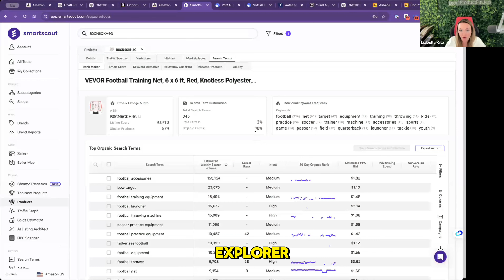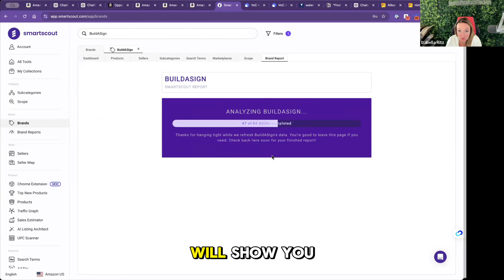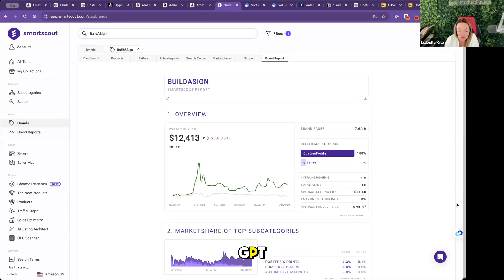Product Validation for Selling on Amazon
Ritz Momentum is an Amazon seller-founded, Amazon business services agency specializing in developing and validating winning products that sell.
We also help current sellers increase sales by creating customer-centered sales copy, designing high-value product pictures and EBC based on your customer avatar, improving PPC campaigns, and, most importantly, developing and validating new product ideas.

⭐️ ⭐️ ⭐️  Useful Links

★ Helium10 USE HELIUM10 for free
★ Fund&Grow Get Funding for your Business. Satisfaction Guaranteed.
★ Jungle Scout Validate your Product with Jungle Scout

If you have any question you can write it in the comments bellow 👇 👇 👇